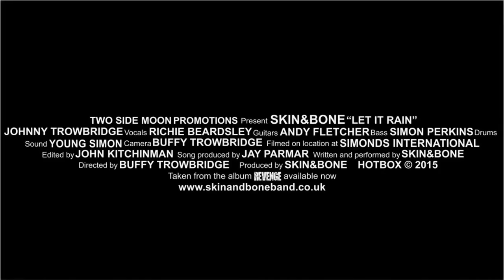SKIN&BONE LET IT RAIN Official Video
SKIN&BONE release LET IT RAIN as the first single from their album REVENGE. The album was released in June 2015 to great reviews. You can buy it direct from the band